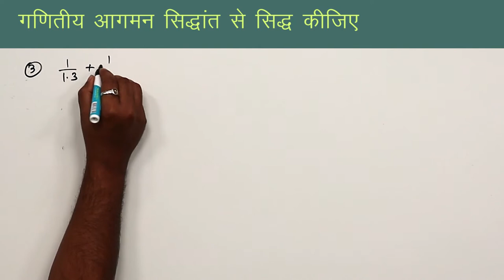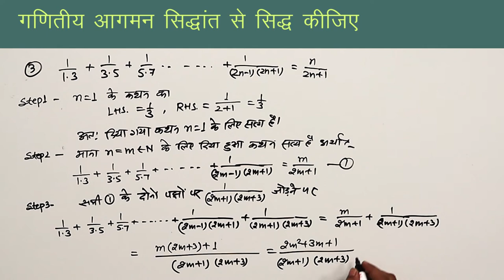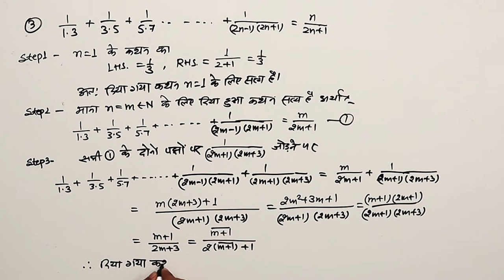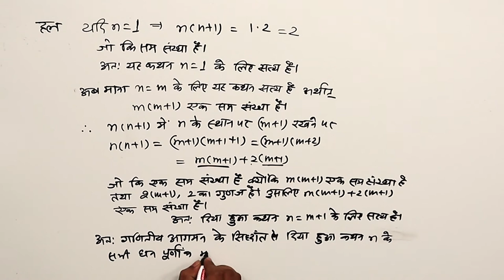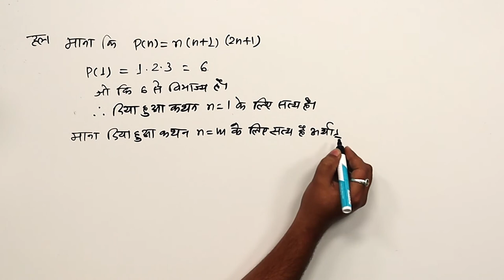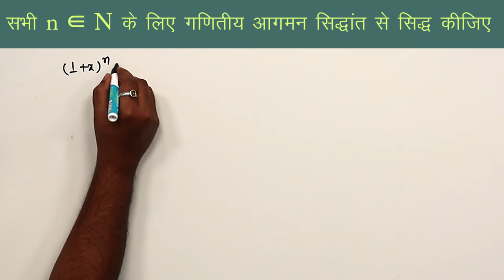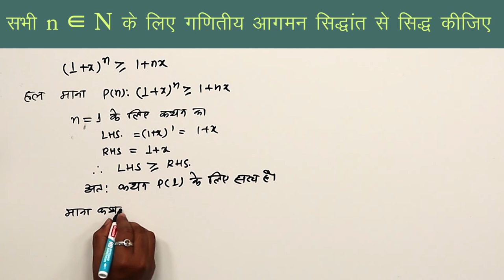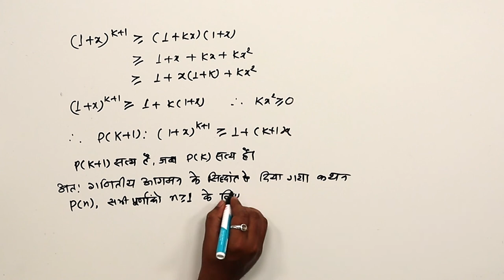CLASS 11th MATHS | CHAPTER PRINCIPLES OF MATHEMATICAL INDUCTION | गणितीय आगमन का सिधान्त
CLASS 11th MATHS | CHAPTER  PRINCIPLES OF MATHEMATICAL INDUCTION | गणितीय आगमन का सिधान्त | 2